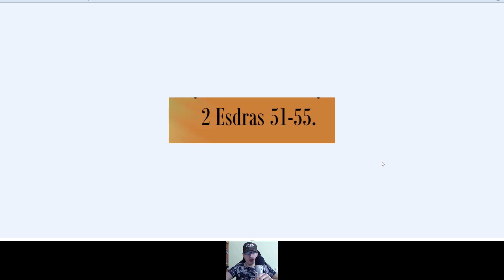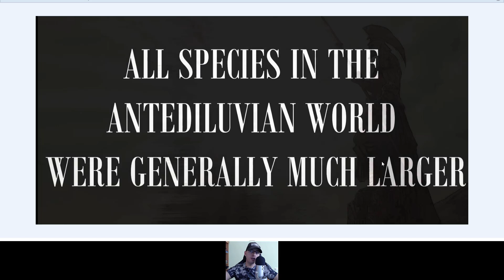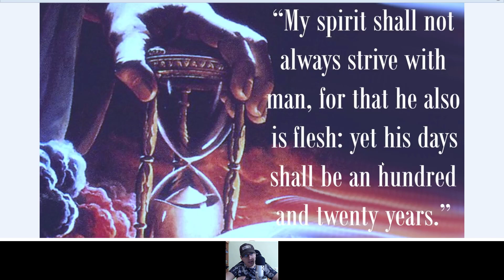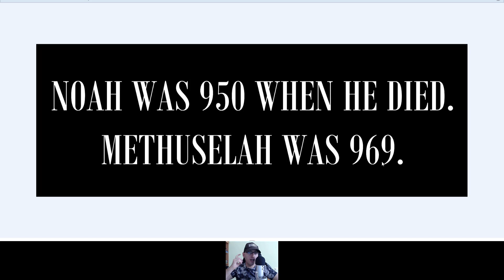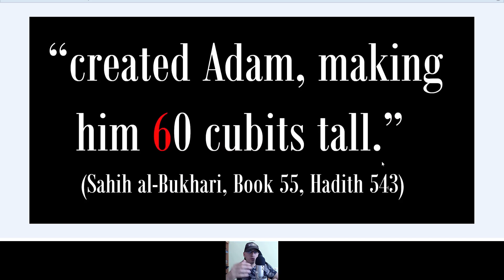Adam avea 27m înălțime. Uriașii. Potop Resetare. Manipulare Genetică